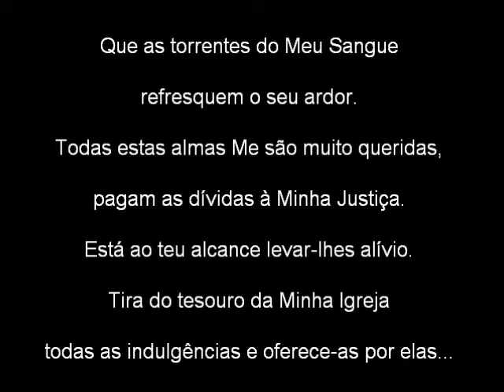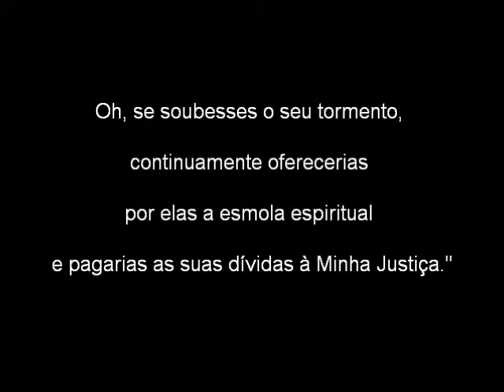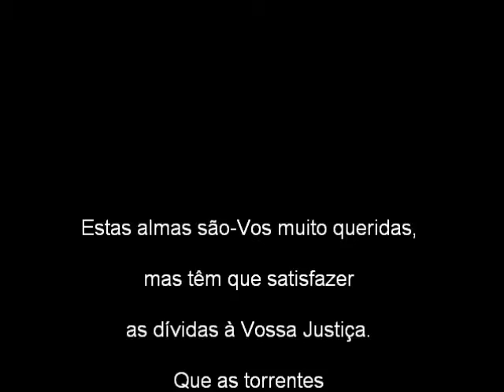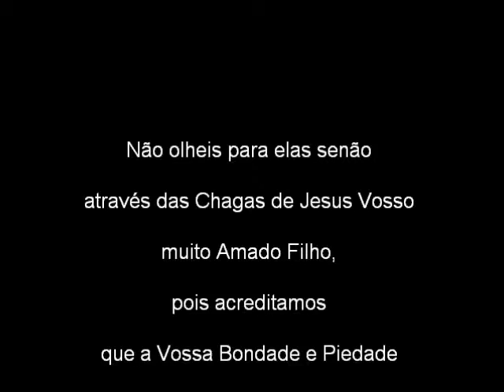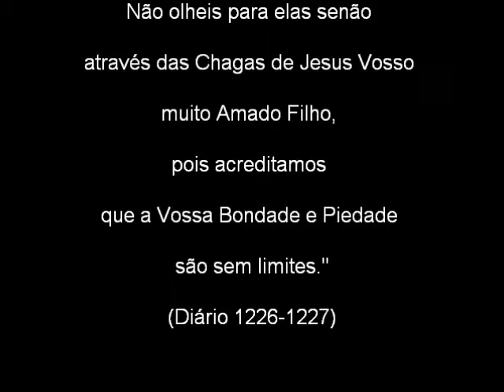Novena à Misericórdia Divina - Oitavo dia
"Hoje traz-Me as almas que se encontram na prisão do Purgatório"